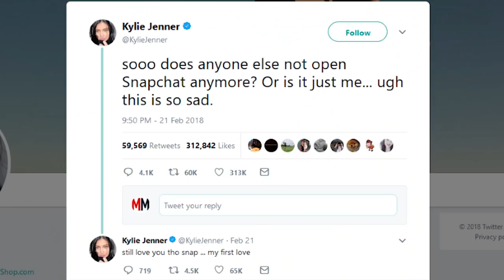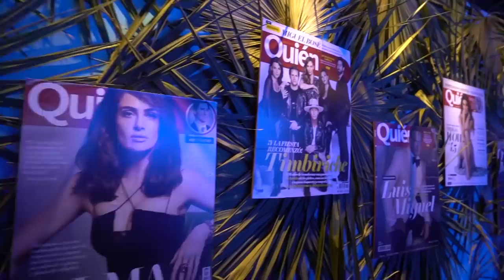Abierto de Tenis - ÑAMÑAM (Episodio 19)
Viajamos a Acapulco para aventurarnos al principal evento de la mamación en México: El Abierto mexicano de Tenis, donde nos encontramos con gente millonaria que no sabe nada de Tenis, mucha comida, (alguna no tan buena) y un poco de fiesta.